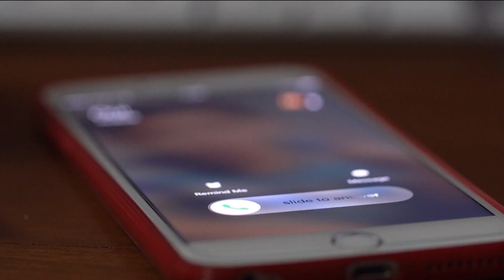Avoid 'pig butchering' scams with these tips: FBI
FBI Supervisory Special Agent Aaron Seres warns that scammers are getting better at masking themselves as legitimate sellers, particularly online.